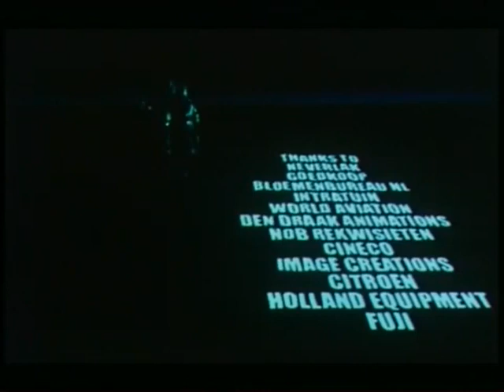Godzilla vs. the Netherlands (1999)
An independent short directed by Sietske Tjallingii in which Holland receives a visit from the King of the Monsters.